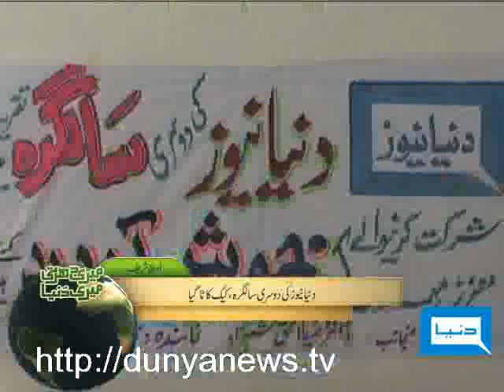Dunya TV-Meri Darti Meri Dunya-03-12-2010-3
2nd Anniversary of Dunya News